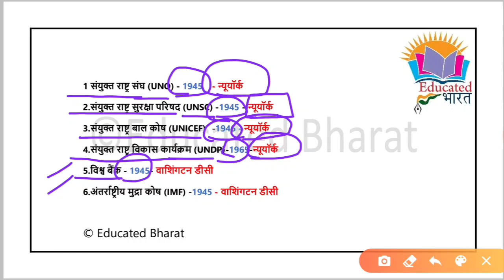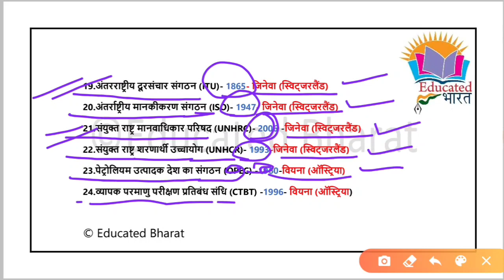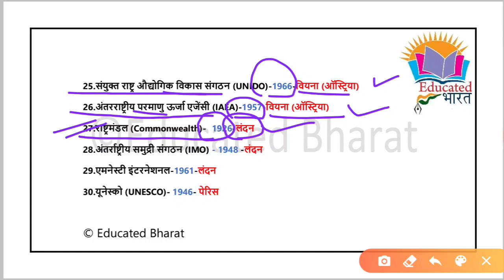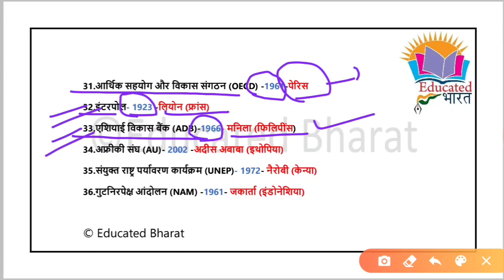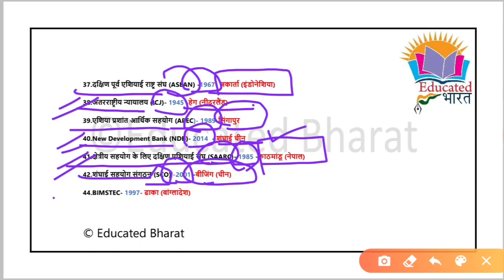अंतर्राष्ट्रीय संगठन और उनके मुख्यालय | Most important | educated bharat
अंतर्राष्ट्रीय संगठन और उनके  मुख्यालय
most important
international organization and their headquarters